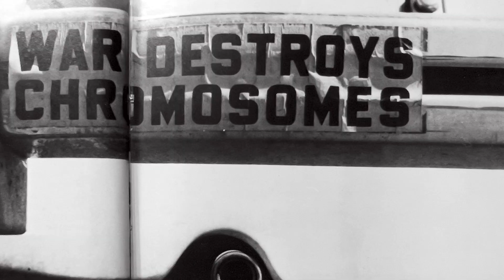"Parsons" Movie Trailer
Trailer for the movie "Parsons - the School that Changed the Rules".